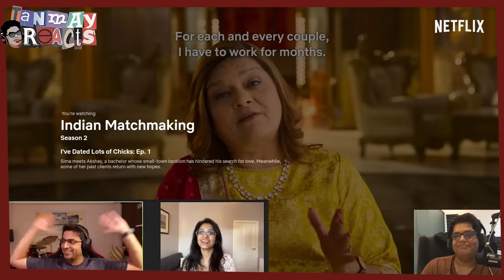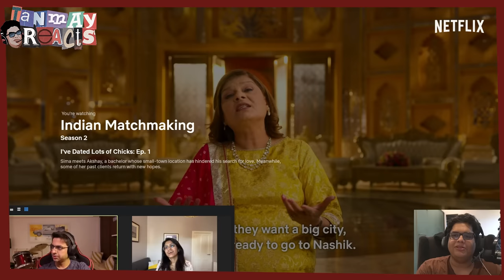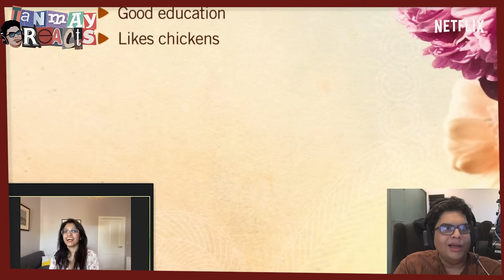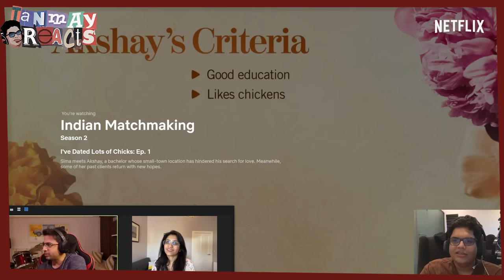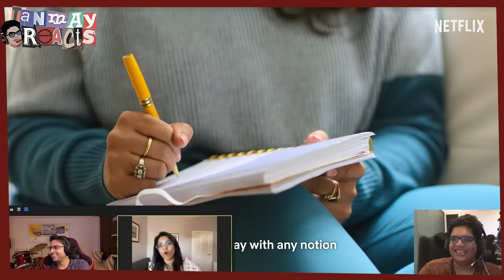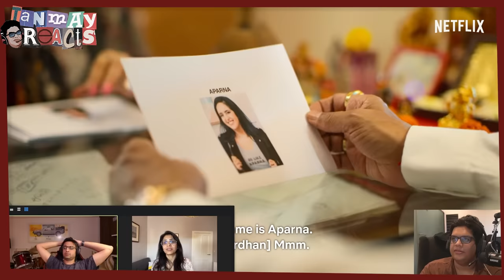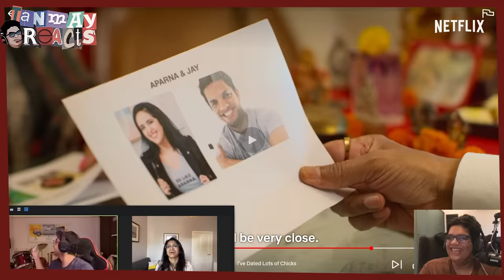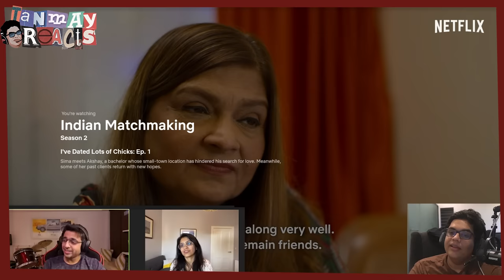@PrashastiSinghStandup & @rohanjoshi8016 react to Indian Matchmaking Season 2 | Netflix India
Rating this episode as 9.5 because we are humble 😆

Catch Seema Aunty be her iconic self in Indian Matchmaking Season 02, now streaming, only on Netflix.